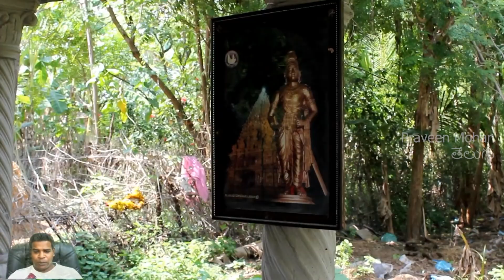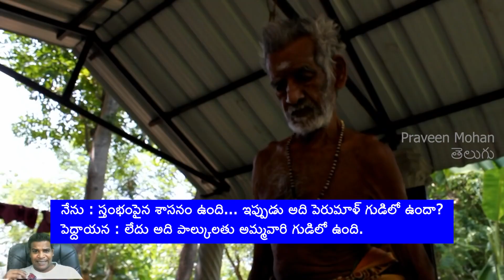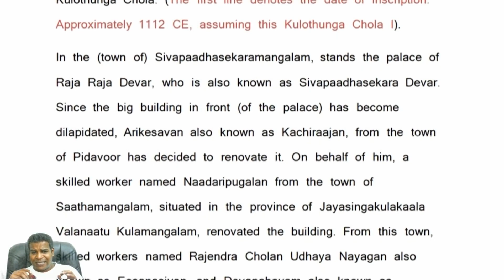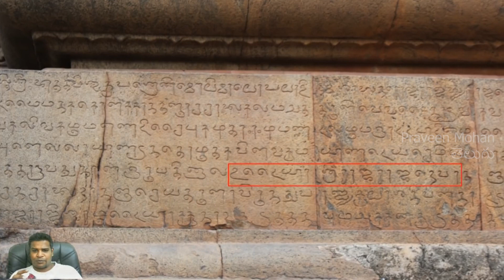రాజ రాజ చోళుడిని హత్య చేశారా?! రాజుగారి చావు వెనుక ఉన్న మర్మం!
Hey guys, ఈ videoలో నేను వెతికిన “రాజ రాజ” చోళ సమాధిని   మీకు చూపించబోతున్నాను. ఆయన సమాధి ఉదయలూరు అనే ఒక చిన్న గ్రామంలో ఉందని చెప్పారు. ఇక్కడే ఆయన్ని పాతిపెట్టినట్టు లేదా దహనం చేసినట్లు rumors వచ్చాయి.

నేను ఈ placeకి వచ్చినప్పుడు, దాదాపు రెండు అడుగుల ఎత్తుగా ఉన్న ఒక లింగాన్ని చూసి నేను ఆశ్చర్యపోయాను, ఇంకా ఈ పూజారి ఈ లింగం యొక్క మిగతా structure పద్నాలుగు(14) అడుగులు భూమి లోపల పాతిపెట్టబడిందని నాకు చెప్పాడు. ఇది కేవలం ఒకటిన్నర అడుగుల diameterతో  ఉన్న ఒక సాధారణమైన లింగం. అతను ఈ లింగాన్ని రాజ రాజ చోళ సమాధి అని చెప్పాడు.

రాజ రాజ చోళ ఎలా చనిపోయారో తెలుసా అని నేను ఈయన్ని అడిగాను, అందుకు, రాజ రాజ చోళుడు వయసవ్వడంతో సహజంగా చనిపోయారని ఇంకా ఇక్కడే ఆయన్ని దహనం చేసారని చెప్పారు. ఒక గొప్ప రాజుకి ఇంత చిన్న సమాధి ఎందుకు ఉంటుంది? చుడండి ఇక్కడ ఏఒక్క రాతిశాసనాలు లేవు అంతెందుకు ఈ లింగం చుట్టూ ఏ శిల్పం కూడా లేదనే దాన్ని మీరు clearగా చూడవచ్చు.

బాగా గుర్తుంచుకోండి, రాజ రాజ చోళుడు  indiaలోనే చాలా పెద్ద గుడిని కట్టిన ఒక గొప్ప రాజు. ఈ గుడిని ఇప్పుడు world heritage siteగ మార్చారు అంటే ప్రపంచ వారసత్వ స్థలంగా మార్చారు. అంతేకాక ఆయన సాధించిన  విషయాలు గురించి, ఆయన గురించి ఇంకా చాలా విషయాలను చాల గుడులలో గోడల మీద చెక్కారు.

So, నేను ఈ పూజారిని, ఇది నిజంగానే రాజ రాజ చోళ రాజుని సమాధి అని prove చెయ్యడానికి  ఏదైనా evidence ఉందా అని అడిగాను. అందుకు ఆయన ఇక్కడ ఒక స్థంభం ఉండేదని అది కొన్ని మైళ్ల దూరంలో ఉన్న పాల్కుళత్తు  అమ్మన్ గుడికి దానం చేసారని చెప్పారు. ఆ స్తంభంలో రాజ రాజ చోళ రాజు ఇక్కడే చనిపోయారని prove చేయడానికి రాతిశాసనాలు ఉన్నాయని ఈ పూజారి చెప్పారు.

So, నేను ఆ స్థంభంలో ఉన్న నిజాన్ని తెలుసుకోవడానికి ఆ గుడికి వెళ్లాలని decide ఐయ్యను. నేను ఆ గుడికి వెళ్లిన వెంటనే, straightగా ఆ స్థంభం దగ్గరకు వెళ్ళాను. ఈ స్తంభంలో "రాజరాజ" అనే పదం ఉంది కాబట్టి ఇది ఖచ్చితంగా రాజుకు  సంబంధించింది అనుకుంట, కానీ ఈ రాతిశాసనం ఎం చెప్తుందో అని నేను clearగా అర్థం చేసుకోలేకపోయాను.

So, నేను వాటన్నిటిని చాలా anglesలో photos  తీసి అదేలాగా చాలా పదాలను scratchpadలో copy చేసుకున్నాను. తర్వాత నేను ఒక epigraphist అంటే రాతిచెక్కడాల నిపుణిని కలిశాను, వాళైతేనే ఇందులో ఏం రాసారు అని exactగా చెప్పగలరు. Epigraphist ఇచ్చిన ఆ informationని నేను ఇంకొక expertని అడిగి ఒకటికి రెండుసార్లు ఈ information correct ఎహ్ నా అని check చేసుకున్నాను.

ఈ శాసనం ఎం చెప్తుందంటే "రాజ రాజ చోళుని కోటని నలుగురు మళ్లీ కొత్తగా కట్టారని చెప్తుంది. ఆ నలుగురు ఎవరు ఇంకా వాళ్ల పేర్లు అన్ని ఈ స్తంభం మీద ఉన్న శాసనాన్ని చూసి మనం తెలుస్కోవచ్చు. ఈ శాసనంలో రాజ రాజ చోళ రాజుని చావు గురించో లేదా ఆయన సమాధి గురించో ఏఒక్క informations లేదు.

అయితే బహుశా ఈ లింగం ఉన్న place రాజ రాజ చోళుడి సమాధి కాదు ఎందుకంటే అలా చెప్పడానికి ఎలాంటి ఆధారాలు ఇక్కడ లేవు. దీన్ని చూస్తుంటే రాజ రాజ చోళ రాజుకి నిజంగా ఏమైందని and ఎలా చనిపోయారని, ఇలాంటి questions నాకు చాలా వస్తున్నాయి. ఈయన దహన కార్యాయాలు ఎక్కడ జరిగాయి?

మీరే ఒక్క క్షణం ఆలోచించండి, రాజ రాజ చోళుడు సాధించిన విజయాల గురించి వందలాది శాసనాలు ఉన్నాయి, ఆయన ఎలా మిగతా దేశాలను గెలిచాడు, ఆయన ఎలా పెద్ద గుడులను కట్టాడు, ఇంకా ఆయన ఎప్పుడు పుట్టారు అని కూడా శాసనాలు ఉన్నాయి.  కానీ ఆయన ఎప్పుడు ఎలా చనిపోయారు, ఎక్కడ పాతి పెట్టబడ్డారు ఎక్కడ దహనం చేశారనే  దానిపై ఎలాంటి informations లేదు.

దీన్ని కనిపెట్టడానికి నేను మళ్లీ తంజావూరికి వెళ్లి ఆయన మరణం గురించి తెలుసుకోవాలని decide  అయ్యాను. కొంత మంది expertsకి నేను contact చేశాను, వాళ్లు ఏం చెప్పారంటే ఒక రాజు ఎలా చనిపోయారని ఏఒక్క records లేకుంటే దానికి ఒకే ఒక కారణం ఉంటుంది, ఆ రాజు యొక్క చావు natural death కాకుండా ఉంటుంది. ఒకవేళ రాజుని చంపితే లేదా ఆత్మహత్య చేసుకుంటే గాని పాతకాలపు వాళ్లు దాని record చేసిఉండరు.

రాజ రాజ చోళుని మరణం ఎవరికైనా తెలుసా అని అడగడానికి నేను తంజావూరులో  ఉన్న గ్రామస్థులతో మాట్లాడాను. అక్కడ ఉన్న అందరూ ఒకే కథను చెప్పారు. అదేంటంటే, శ్రీలంకకు చెందిన ఒక స్త్రీ, రాజ రాజ చోళుడిని హత్య చేసిందని చెప్తున్నారు. ఇది వినడానికి చాలా విచిత్రంగా ఉంది. సరే ఈ పెద్దాయన చెప్పేది విందాం.

ఇప్పుడు క్రీ.శ తొమ్మిదివందల తొంభై మూడు(993)లో రాజ రాజ చోళుడు  ఐదవ మహింద రాజుని యుద్ధంలో ఓడించి దాదాపు  సగం శ్రీలంకాని గెలిచారు. ఓడిపోయిన మహింద రాజు ఎవరి చేతిలో చిక్కకూడదని south sri lankaకి పారిపోయాడు. యుద్ధంలో రాజ రాజ చోళుని ఓడించలేము. అందుకని మహింద రాజు    శ్రీలంకాలో బౌద్ధ  మతానికి చెందిన ఒక అమ్మాయిని రాజ రాజ చోళుని కోటకి పంపించారు, ఆ అమ్మాయి కొంచం కొంచంగా రాజుకి దగ్గరయ్యింది.

So, రాజ రాజ చోళుని సమాధిని ఇంకా ఆయన మరణానికి కారణం కనిపెట్టే ఈ process complete అవ్వలేదు, అయినాగానీ నేను research చేస్తూనే ఉంటాను, ఏదో ఒక రోజు కచ్చితంగా కనిపెడతానని నేను  అనుకుంటున్నాను.